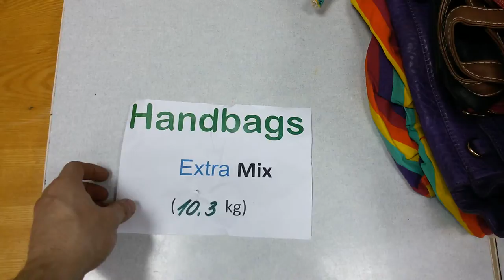Сумки Extra Mix Англия 10.3 кг 11,3 евро/кг